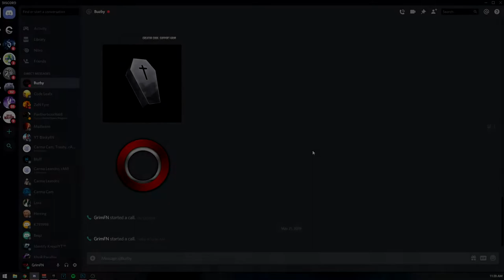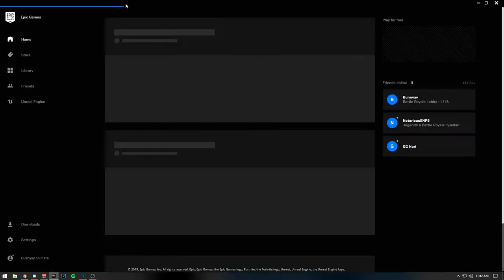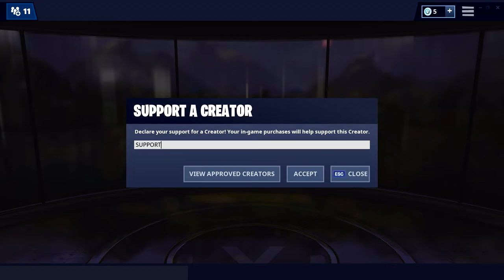Getting A Stacked *RARE* Black Knight Account For Free...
there are a ton more videos coming in the near future...
✘ the creators of the music used in the video.